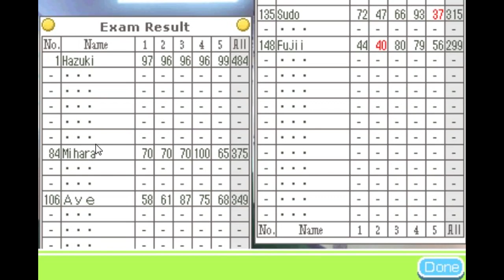Tokimeki Memorial Girl's Side 1st Love Plus Ep. 6. Exam Day